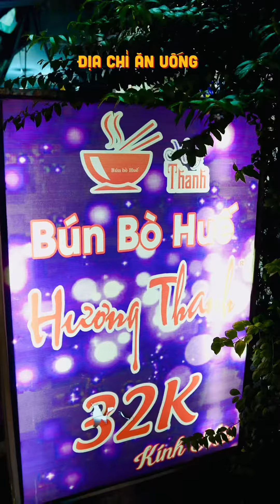Bún bò Huế Hương Thanh ngon nức tiếng Quận 7 giá chỉ từ 32k